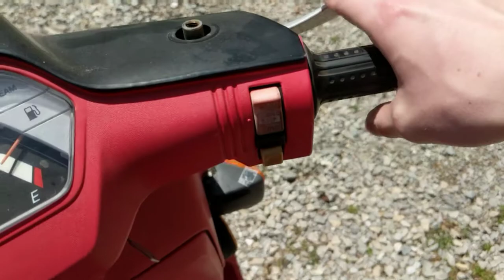1985 Honda Aero 50 First Idle in 15+ Years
1985 Honda Aero 50 not in the greatest of shape, but still running after sitting for over 15 years. Still has the original side plastics also.

Recorded using a Pixel 2 XL